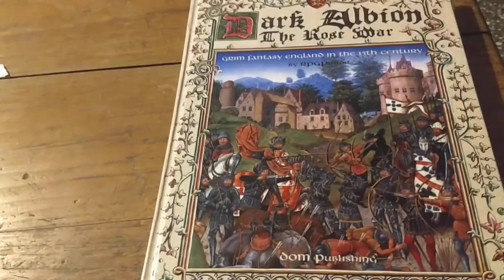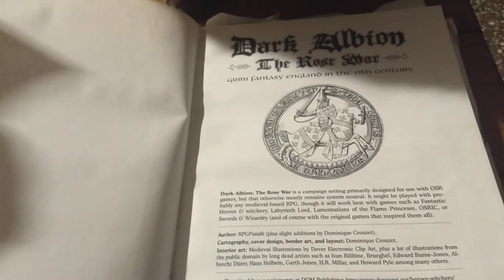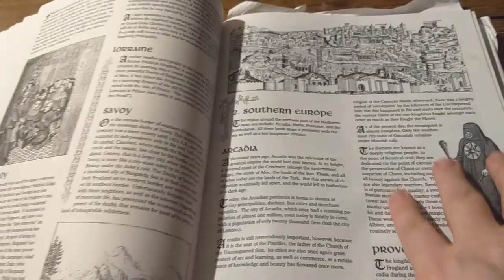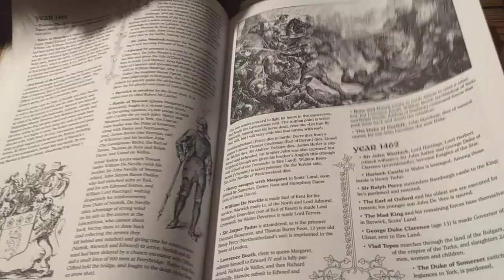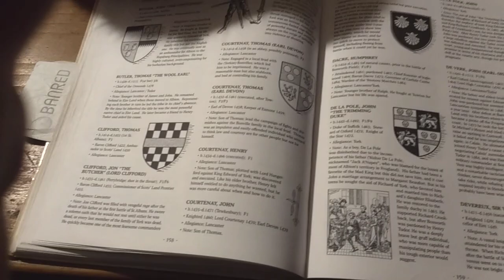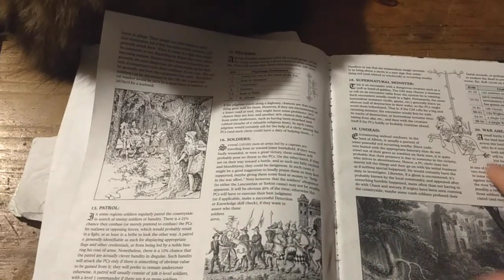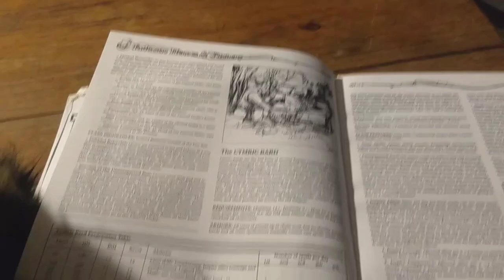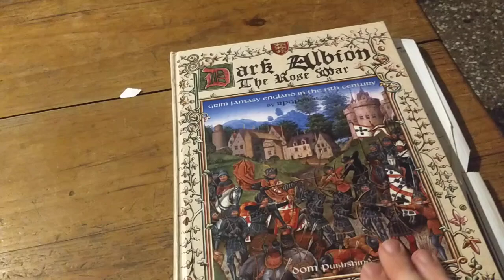Dark Albion Overview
Dark Albion on Amazon

Star Adventurer is now a Silver Bestseller!! Just $9.99 in print!